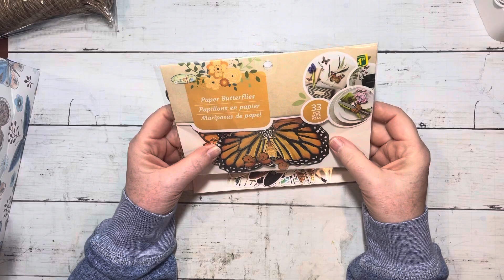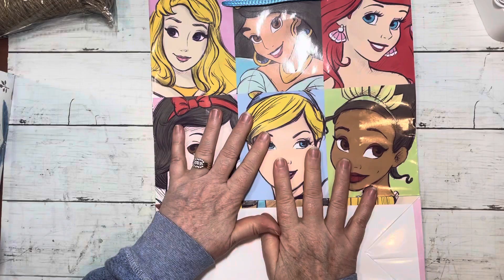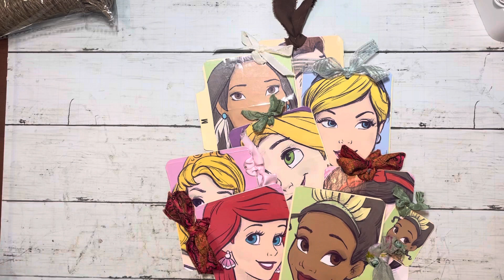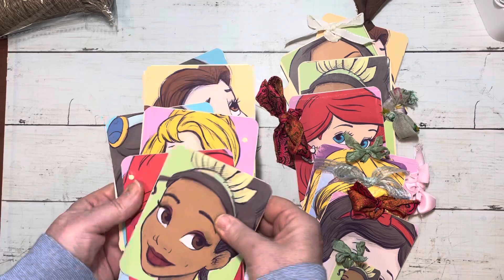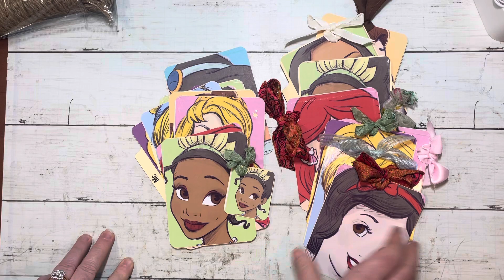Dollar Store Gift Bag Craft Idea!